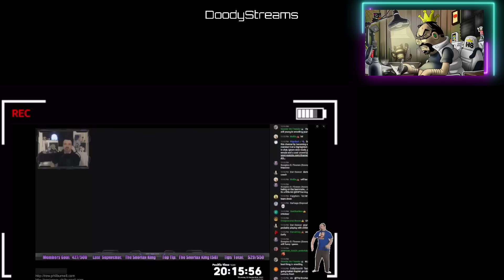DSP New-Scam To Fleece His Dents. For $8, You Can Ask The Magic 8 Ball A Question.